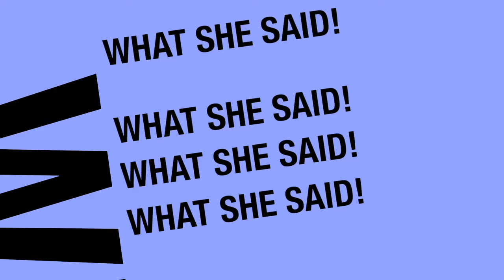Jian Ghomeshi in court, Bosma trial & more - TheLegalBeat w/ Joseph A. Neuberger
April 12, 2016 - The Legal Beat with Neuberger & Partners LLP - Plain talk about legal, liberty and social justice issues that impact all Canadians.  What we need to know and want to talk about.